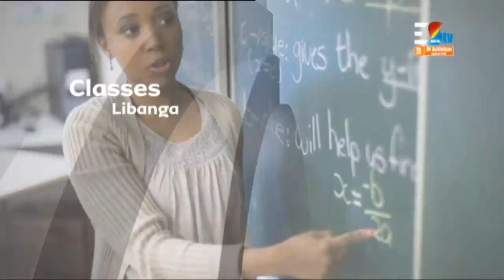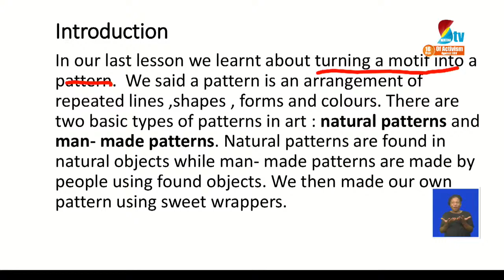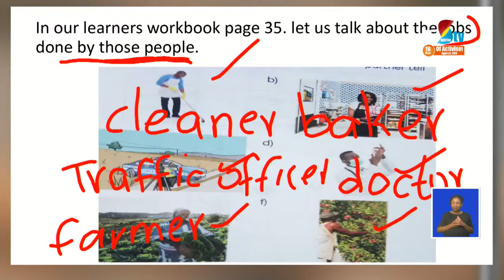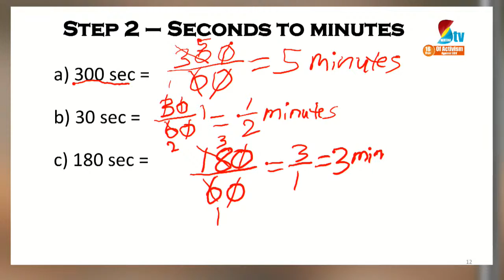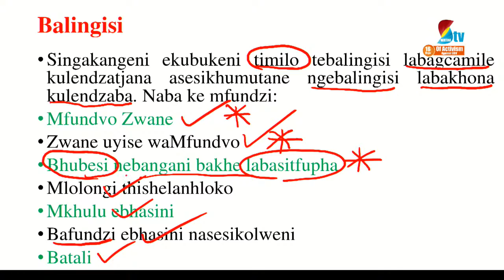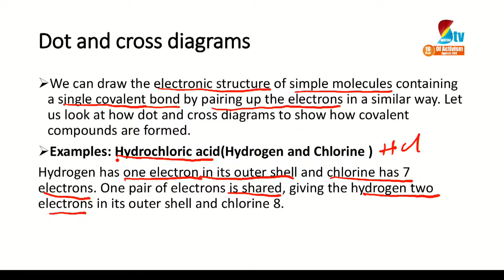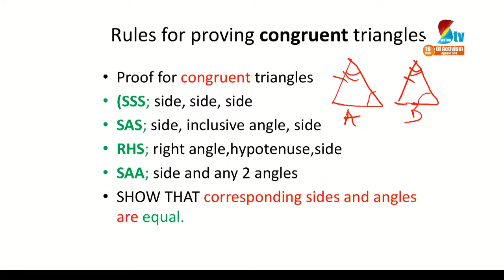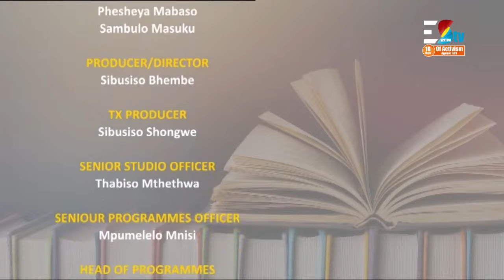Home Study || Every weekday @ 1400 -1700hrs || 27-11-2020 || Eswatini: Partial Lockdown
Help protect your loved ones by sharing Eswatini: COVID-19 updates with your family, friends, and community

Following the safety measures taken by the Government of Eswatini, The Ministry of Education together with Eswatini TV will be bringing you "Home Study" as of Monday the 6th April 2020 at 2 PM. Tune into your number one channel Eswatini TV every weekday @ 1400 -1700hrs.
Catch us live:
1.
2.